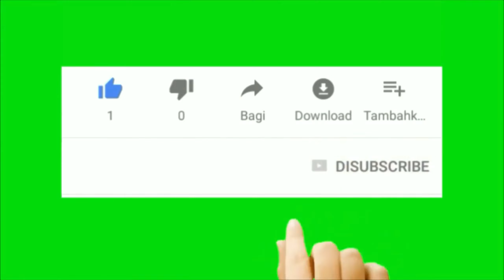"Misteriosos árboles gigantes petrificados: El enigma de los indígenas de Córdoba Argentina"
."Sumérgete en un viaje fascinante hacia un lugar oculto y misterioso en las profundidades de las Sierras de Córdoba. En este increíble vídeo, serás testigo de nuestro descubrimiento de formas líticas elaboradas por manos prehistóricas, cuyo origen desafía toda lógica y nos invita a reflexionar sobre la antigua sabiduría humana. Pero eso no es todo: también nos topamos con los restos petrificados de árboles gigantes, un asombroso testimonio de un pasado remoto. Adéntrate en este mundo de maravillas y secretos ancestrales, mientras desvelamos los enigmas que yacen en este enigmático rincón de la naturaleza. ¡Prepárate para un viaje épico que desafiará tu imaginación y te dejará sin aliento!"